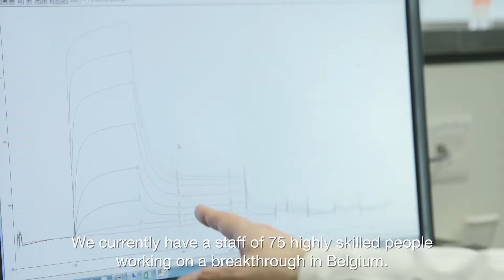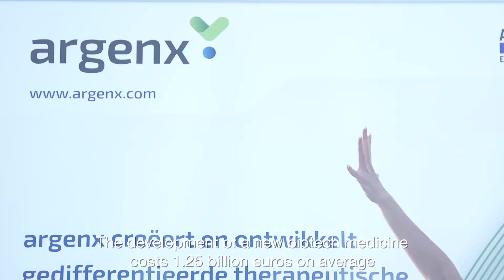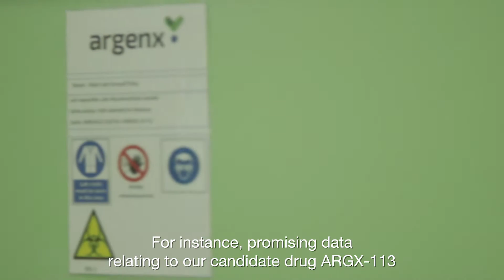argenx - Using lamas to beat cancer and severe autoimmune diseases (English subtitles)